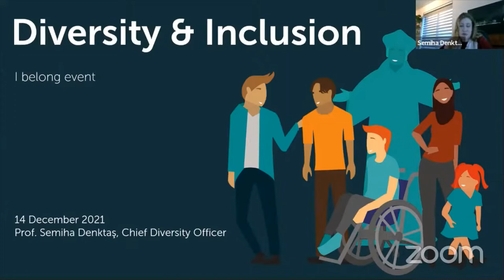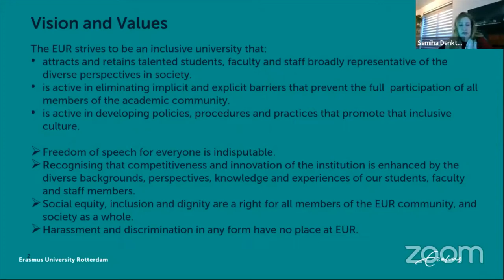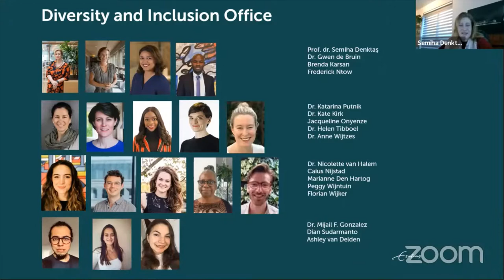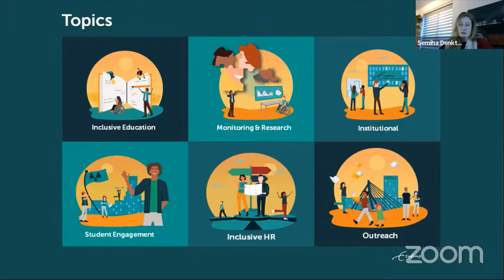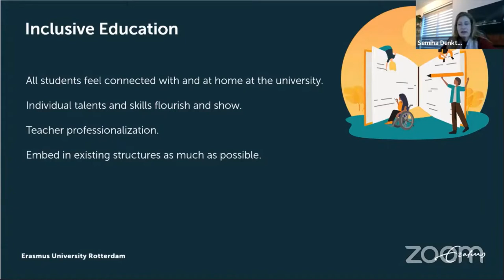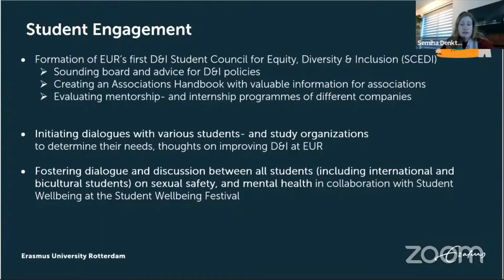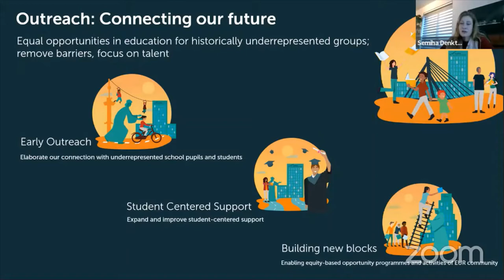IBelong Inclusiveness Meetup, speech by Professor Dr. Semiha Denktas, Chief Diversity Officer, EUR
Opening speech at the final IBelong Inclusiveness Meetup, by Professor Dr. Semiha Denktas, Chief Diversity Officer at Erasmus University Rotterdam (The Netherlands).

Event title: LOOKING BACK, MOVING FORWARD: CONVERSATIONS ABOUT STUDENT INCLUSION AND BELONGING IN HIGHER EDUCATION
Hosted by Erasmus University and ECHO